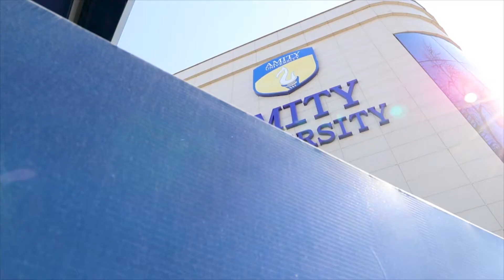Dormitory at Amity University Tashkent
Amity University in Tashkent provides a well-furnished building Dormitory facility within the campus, it has 200 beds and can accommodate up to 100 boys and 100 girls.

University provides high-quality accommodation for the students to make their stay at the Dormitory a pleasant experience.

The Dormitory management has imposed strict rules where students are required to observe the strict discipline. The 24/7 security services are available, and non-residents and students without ID cards are not allowed to enter the Dormitory.

The Dormitory provides spacious self-service kitchens for those students who wish to cook their own meals. There are two kitchens located on each and every floor and equipped with refrigerators, microwave and electric stove. Other services include free laundry for the student residents.

 Life at the campus is filled with excitement and fun and there are always activities happening to keep the students occupied when they wish to take a break from studying. There are many opportunities within the Dormitory’s environment to make new friends of similar or distinct interests.

The location of the Dormitory is within convenient walking distance to the metro station, marketplace, and shopping stores. Students can also use the Sport Centre facilities during their leisure time. With a homely and friendly atmosphere. It is clear that students will enjoy their stay with Amity University in Tashkent.